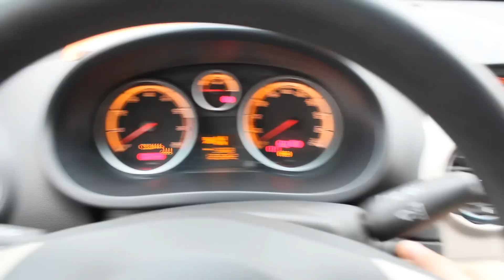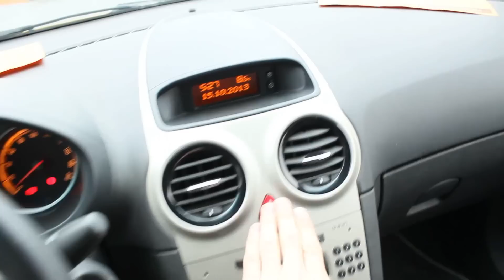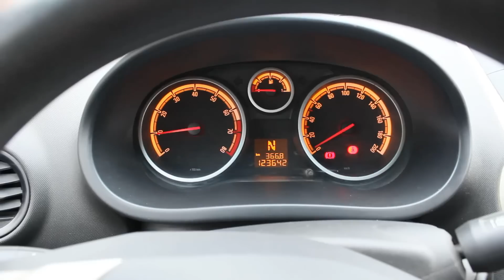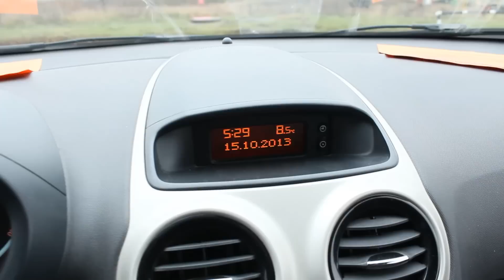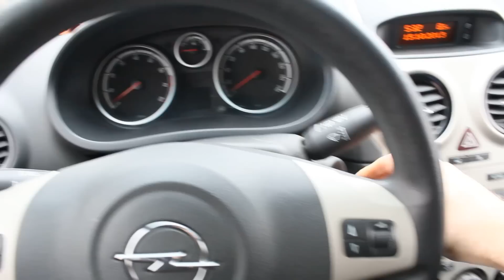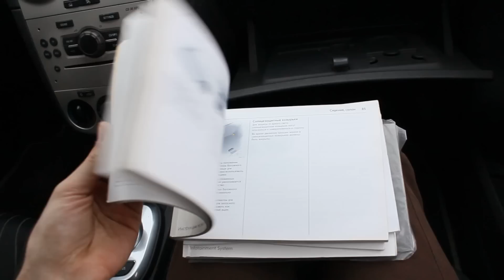2008 Opel Corsa. Start Up, Engine, and In Depth Tour.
2008 Opel Corsa. Start Up, Engine, and In Depth Tour.